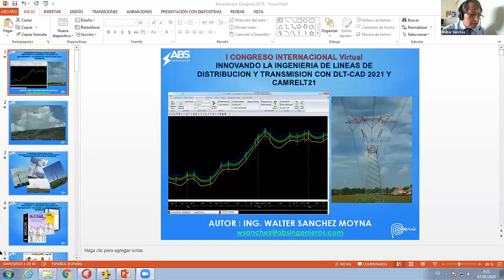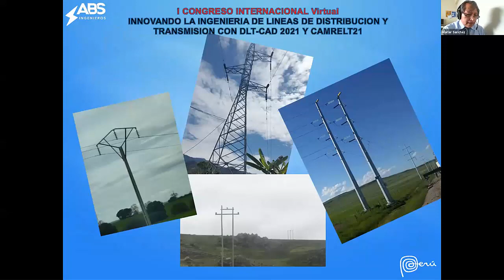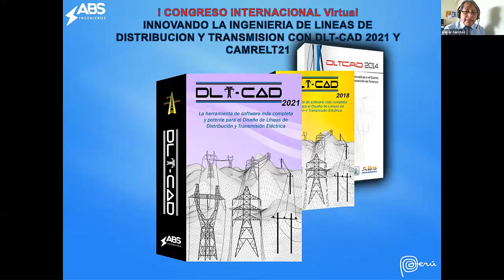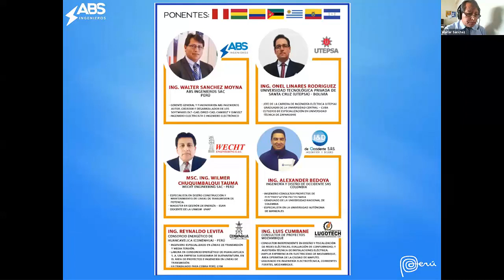CIV2020-INGENIERIA DE LINEAS DE DISTRIBUCION Y TRASMISION CON DLT-CAD (1/8) - INAUGURACION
Inauguración y Saludo de Bienvenida
Ing. Walter Sánchez Moyna
CEO ABS Ingenieros
 SAC
PERÚ

INNOVANDO LA INGENIERÍA DE LÍNEAS
DE DISTRIBUCIÓN Y TRANSMISIÓN
CON DLT-CAD 2021 Y CAMRELT 21
Realizado el 07 de mayo de 2020